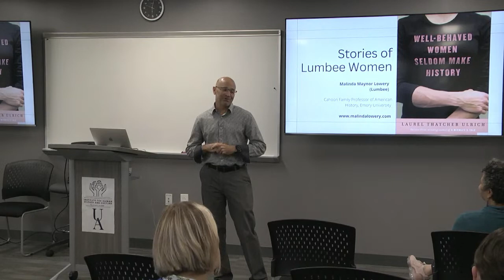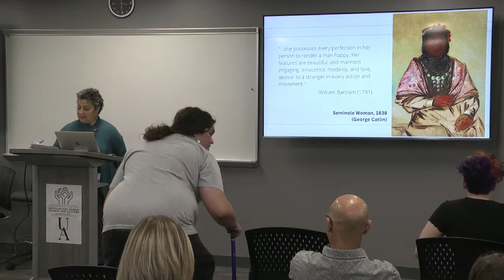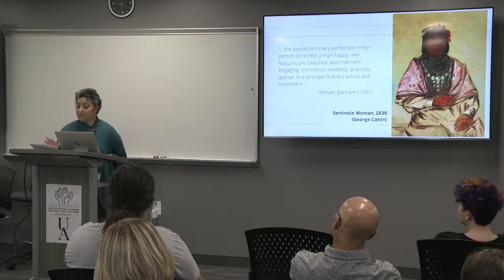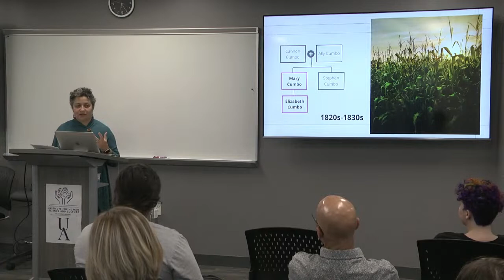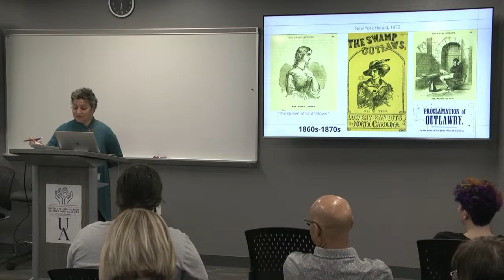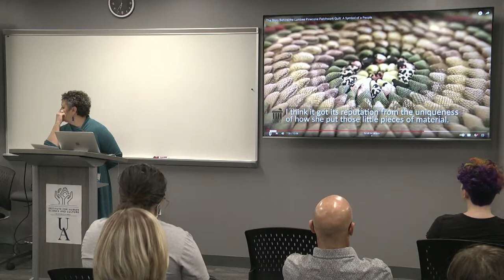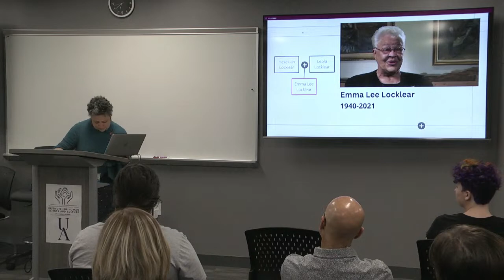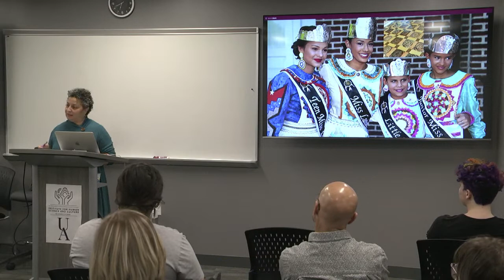“Beyond Myths and Truths: Finding Native American Women in History” with Malinda Maynor Lowery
Malinda Maynor Lowery is a historian and documentary film producer who is a member of the Lumbee Tribe of North Carolina. In July 2021 she joined Emory University as the Cahoon Family Professor of American History, after spending 12 years at UNC-Chapel Hill and 4 years at Harvard University. Her second book, The Lumbee Indians: An American Struggle, was published by UNC Press in 2018. The book is a survey of Lumbee history from the eighteenth century to the present, written for a general audience. Her first book, Lumbee Indians in the Jim Crow South: Race, Identity, and the Making of a Nation, was published by UNC Press in 2010. It won several awards, including Best First Book of 2010 in Native American and Indigenous Studies.

She has written over twenty book chapters or articles, on topics including American Indian migration and identity, school desegregation, federal recognition, religious music, and foodways, and has published essays for popular audiences in places like the New York Times, Oxford American, and Daily Yonder. She has won fellowships and grants from the Mellon Foundation, the National Endowment for the Humanities, the Sundance Institute, the Ford Foundation, and others. She has produced films for HBO and PBS, including the Emmy-nominated Private Violence (2014). Her current projects include essays on the shared history of Black and Indigenous Americans and a media experience on humor and racial stereotypes with the Smithsonian Institution.